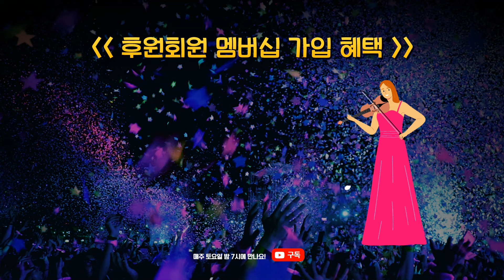조아람 멤버십오픈(한글영상)